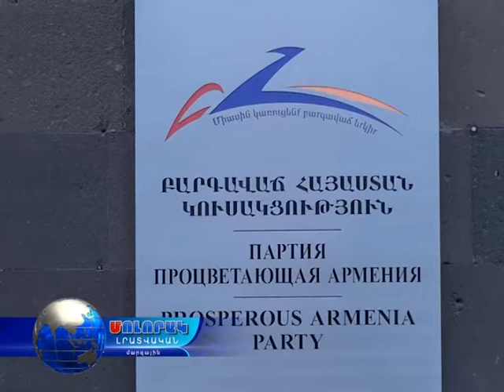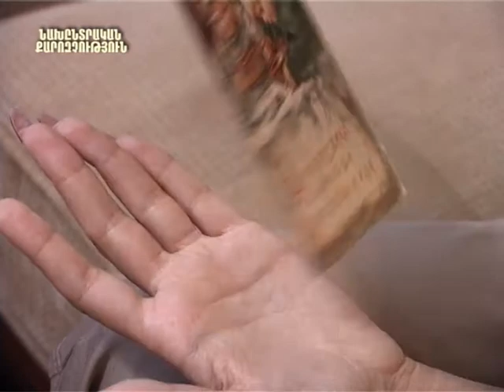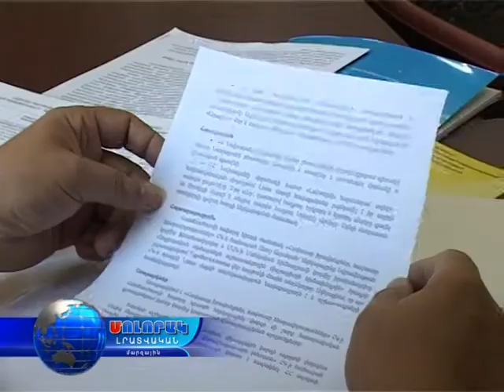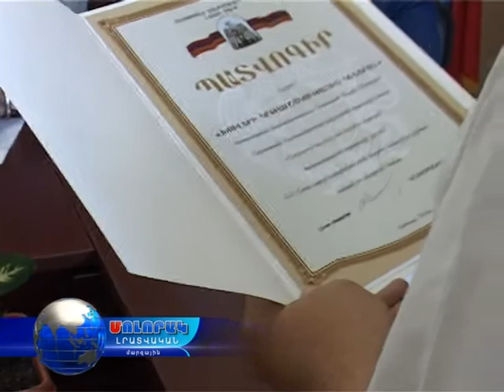Մոլորակ լրատվական գլխավոր թողարկում 09.09.16